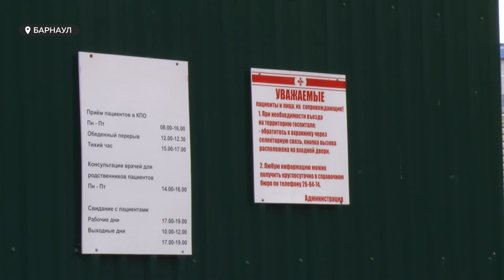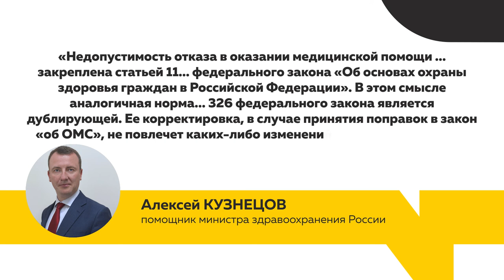Отказ в медпомощи. В чём суть скандальной инициативы Госдумы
В медицинской помощи отказать. Такую возможность получат медучреждения, если в Госдуме без изменений примут поправки в закон «Об обязательном медицинском страховании». Их уже приняли в первом чтении. В следующий сюжет вошли мнения экспертов, позиция минздрава, и только цензурные реплики барнаульцев.